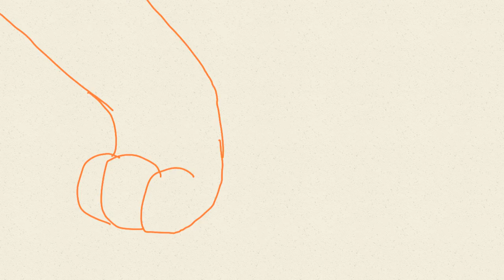Something I might never finish